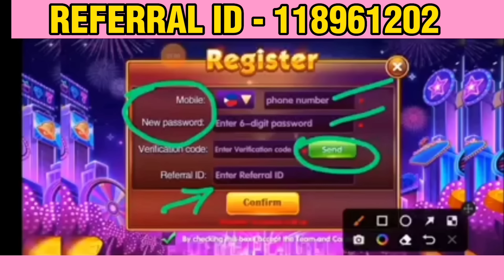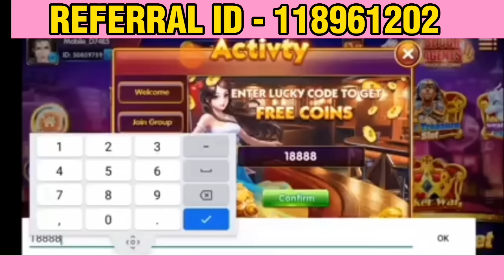MAGANDA NA MABAIT PA | swerte ko naman